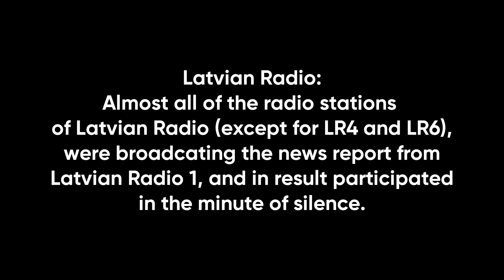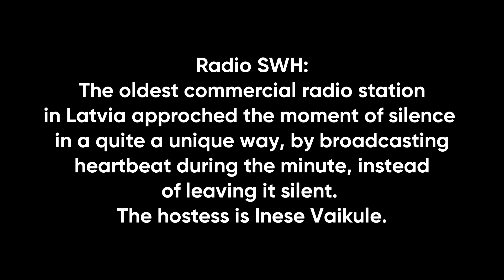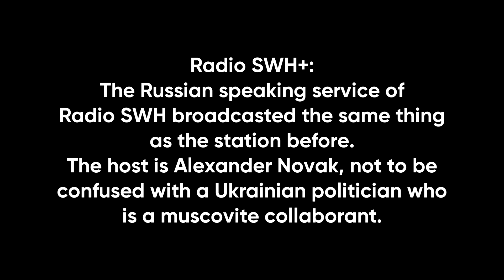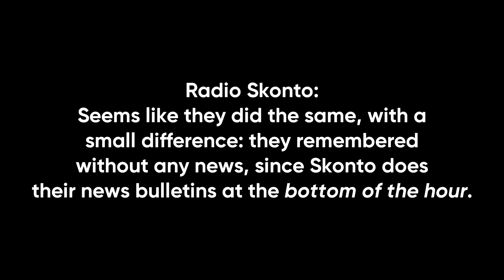A year since the war.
24/02/23 marks the year after idiot putin started the war. How did the Latvian TV and Radio remember the people who died?

Tags (so more people see the video)
Latvia, Latvian Media, Latvijas Televizija, Latvijas Radio, LatvianTVGuy, LTVG, Ukrainian anthem, Ukrainian, Ukraine